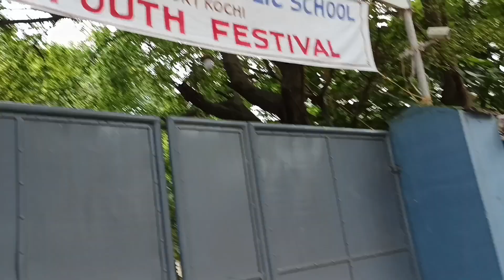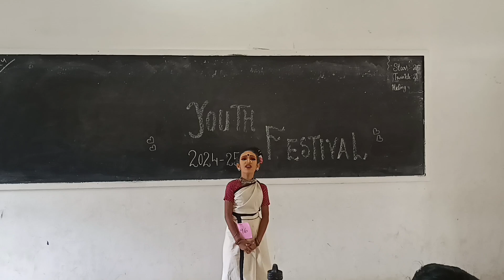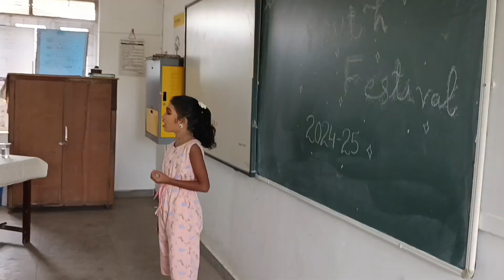നിങ്ങൾ കാത്തിരുന്ന എന്റെ യൂത്ത് ഫെസ്റ്റിവൽ വീഡിയോ guys 💃💃💃💃💃💃💃